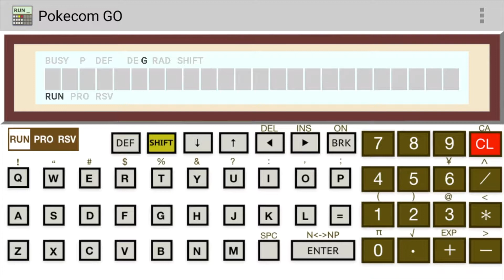【Pokecom GO】TinyMahjong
Pio 1985/10 に掲載されていたPC-1251/TINY MAHJONGをPokecom GOで動かしてみた。